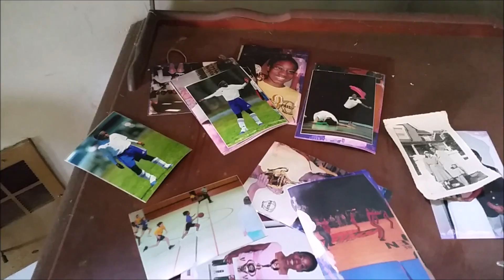Urban Exploring - Family Pictures House